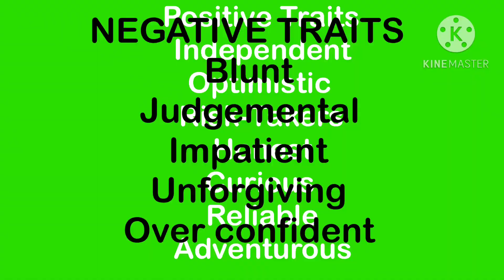December 15 Birthday Traits || Positive & Negative